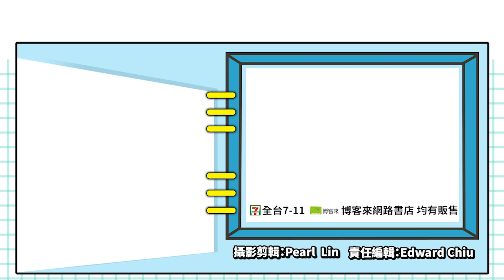自己英雄自己畫《描繪人生：雙重領域》用十足創意過關吧！_電玩宅速配20201207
自《描繪人生》、《描繪人生～神之人偶～》系列以來過去了十多年，延續眾多原創開發人員的努力，超過50首新配樂，以及超豐富的2D世界，這次的續作《描繪人生：雙重領域》將帶來更精采絕倫的故事。本次故事將在前作結束的幾年之後展開，玩家會在拉波薩和人類國度之間展開冒險，熟悉的瑪麗、喬伊等等多位角色們也會再度與大家見面，幫助玩家揭開黯影的秘密並拯救世界!

遊戲的一大特色就是能夠發揮想像力創作自己獨一無二的英雄角色，在全新的創作工具中擁有上百萬種繽紛色彩、獨特貼紙、範本、新英雄動畫，定能夠把你的無限想像化作現實。本作還使用了嶄新的創意玩具放置機制，玩家必須透過各式各樣的玩具擺放，來幫助英雄通過關卡，收集獨特的玩具來過關也是樂趣之一，隨著遊戲過程更可以解鎖額外的貼紙進一步自訂英雄的外觀。充滿無限可能的《描繪人生：雙重領域》將在12月8日，於Steam、Switch及手機平台推出，而Steam和Switch更有推出首週限時8折優惠喔，想試試不一樣的遊戲體驗嗎?那你絕對不能錯過囉!